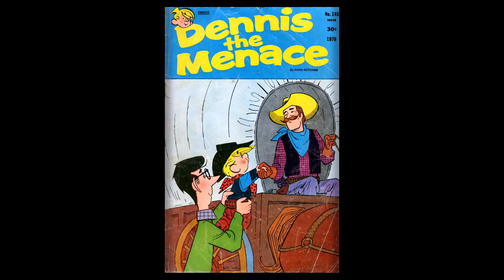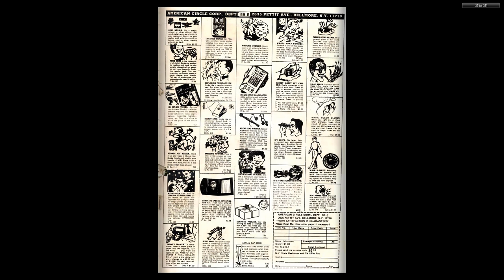Dennis the Menace 145 Fawcett Jul 1976